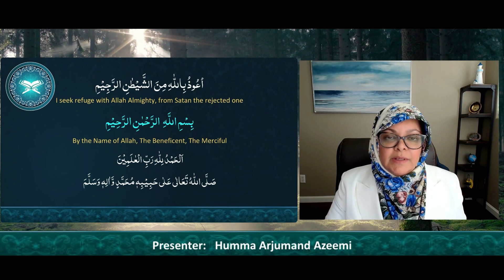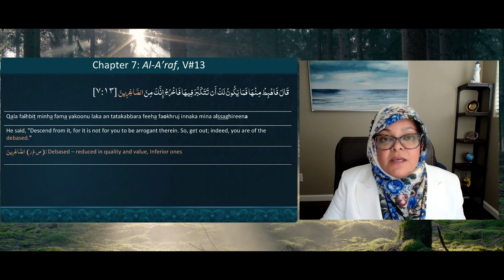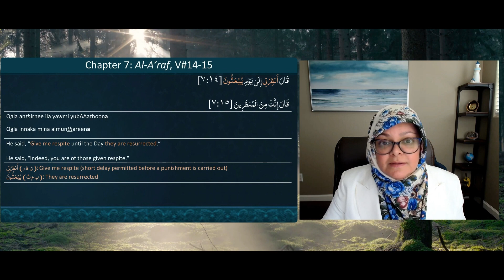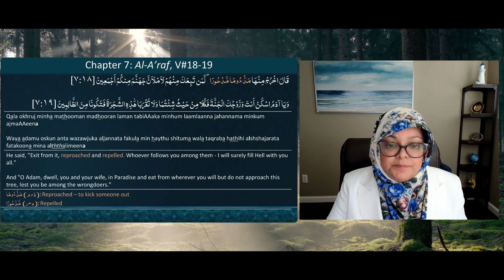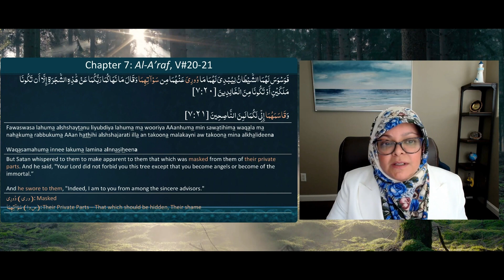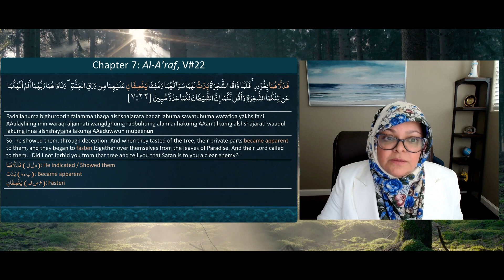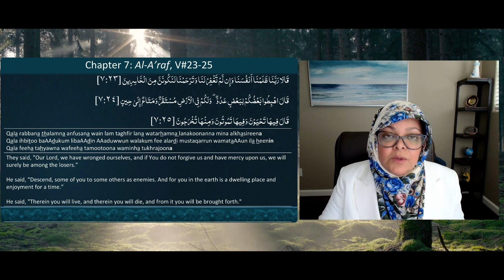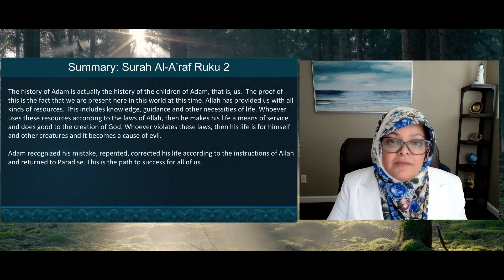QE#084 | Quran in English | Al-A’raaf, Ruku 02 | Translation and Description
Translation and explanation are based upon research work by Azeemia Roohani Library, Misrial Road, Rawalpindi.  This video covers 2nd Ruku of Surah Al-A’raaf, verses 11 to 25. Explanation of the Arabic text of the Quran has been made in English while difficult or new Arabic words have been explained by the help of root words. This video highlights following aspects:

• The history of Adam is actually the history of us.  The proof of this is the fact that we are present here in this world at this time. Allah has provided us with all kinds of resources. This includes knowledge, guidance and other necessities of life. Whoever uses these resources according to the laws of Allah, he makes his life a means of service and does well to the creation of God. Whoever, whoever, violates these laws, then his life is for himself and it becomes a cause of evil.

• Adam recognized his mistake, repented, corrected his life according to the instructions of Allah and returned to Paradise. This is the path to success for all of us.

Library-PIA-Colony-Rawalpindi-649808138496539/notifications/